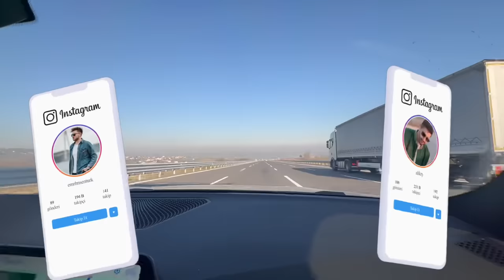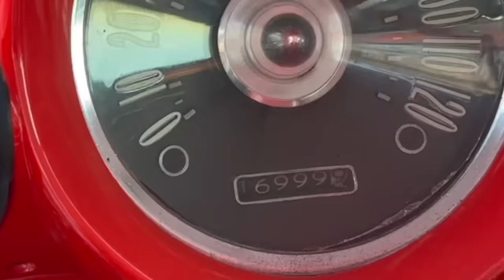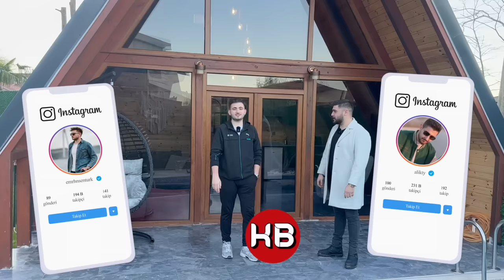HATASIZ DEDİ HATALI ÇIKTI !!! SAKARYA'DAN İMPALA ALMAYA GİTTİK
Merhaba Küçük Burjuvazi izleyenleri ; bu videomuz da sizlerin çok sevdiği araba alım serüvenimizle birlikteyiz.Bu serüvende 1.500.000 TL Chevrolet İmpala almaya gittik.Araç inceleme,test sürüşü ve olaylar hakkında birçok detay videoda sizleri bekliyor.